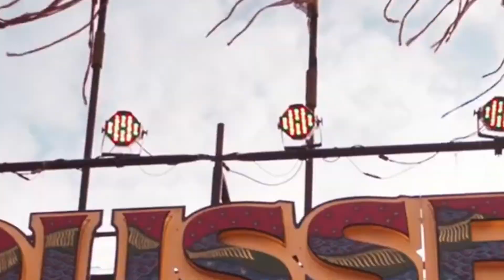brahmastra Brahmastra Box Office Collection रिकॉर्ड तोड़ कमाई ✌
Brahmastra Advance Booking,
Brahmastra Trailer Reaction,
Brahmastra Trailer,
Brahmastra Songs,
Brahmastra Review,
Brahmastra First Review,
Brahmastra Interview,
Brahmastra Story,
Brahmastra Movie News,
Brahmastra Movie,
Brahmastra Trailer Reaction hindi,
Brahmastra Trailer Hindi,
Brahmastra Trailer Review,
Brahmastra Trailer telugu,
Brahmastra Trailer Tamil,
Brahmastra Trailer Malayalam,
Brahmastra Trailer Kannada,
Brahmastra Trailer 4k,
Brahmastra Trailer Reaction Foreigners,
Brahmastra Release Date,
Brahmastra Release Date 2022,
Brahmastra reaction,
Brahmastra reaction Pakistan,
Brahmastra Review hindi,
Brahmastra advance Booking report,
Brahmastra advance booking usa,
Brahmastra advance booking Collection,
Brahmastra advance booking date,
Brahmastra advance booking in India,
Brahmastra advance booking report in usa,
Brahmastra advance booking update,
Brahmastra advance,
Brahmastra budget,
Brahmastra budget in hindi,
Brahmastra budget kitna hai,
Brahmastra budget in telugu,
Brahmastra budget movies
Brahmastra budget Collection,
Review tadkazz,

Brahmastra star studios,
Brahmastra star cast,
Brahmastra star,
Brahmastra star cast interview,

Brahmastra star cast salary,
Brahmastra Started in which year,
Brahmastra star gold,
Brahmastra star studios 4k,
Brahmastra star movie,
Brahmastra movie in hindi,
Brahmastra movie in tamil,
Brahmastra movie in Kannada,
Brahmastra movie in telugu,
Brahmastra movie in Malayalam,